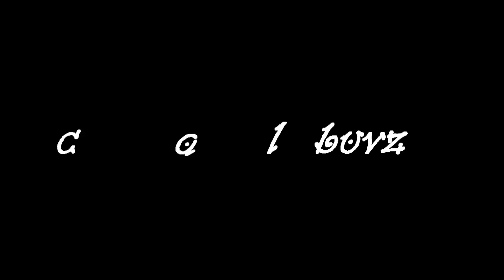Ak Newbie IAI, Ak Trippy IAI -Vs- x HD HiiT MaN, Dramaticalz